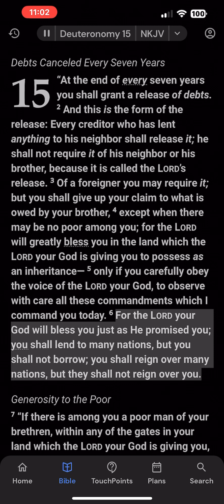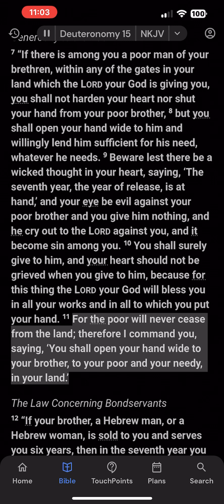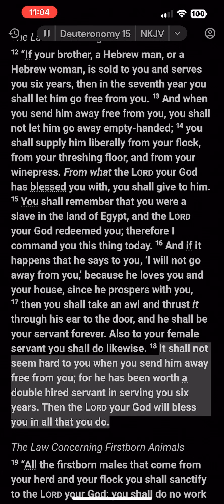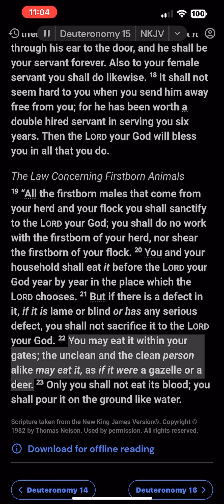The Book of Deuteronomy: Chapter 15 (NKJV)